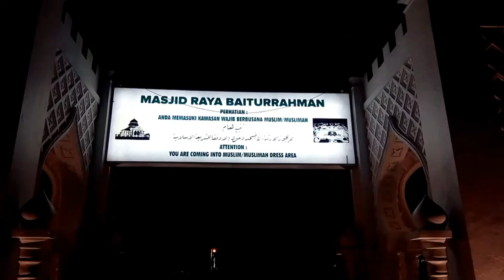Suasana Mesjid Baiturrahaman Menjelang Subuh - MyJourney #14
heylo good people...
Tidak lengkap rasanya kalau kita traveling ke Kota Banda Aceh tidak singgah di mesjid yang megah itu, yaitu Mesjid Baiturrahman Banda Aceh.

Mesjid ini selain sebagai tempat ibadah yang sangat di agung-agungkan oleh ummad islam, mesjid ini juga meruapakan tempat bersejarah sebagai saksi bisu kenangan perang di masa penjajahan belanda.

Nah, bagi kawan-kawan yang penasaran dengan mesjid ini silahkan berkunjung ke Aceh, dan anda akan menjadi raja di Aceh selama anda bertamu.

• Snack Video: @sudutpandang_77